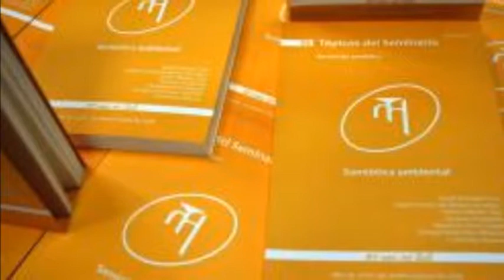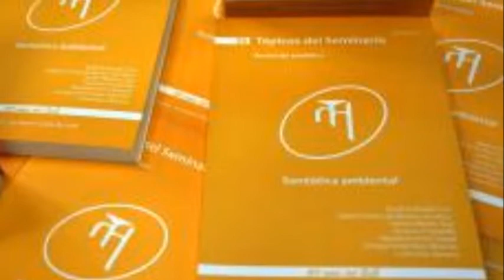Tópicos del seminario, 20 años de mantenerse a la vanguardia